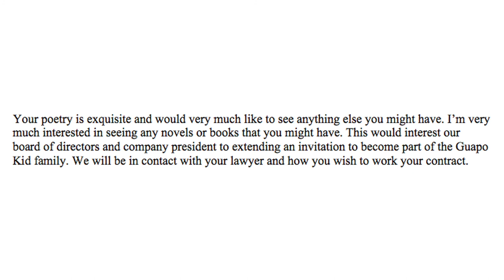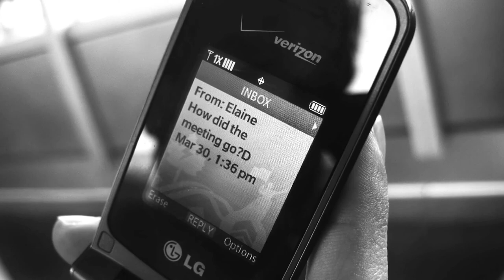Mr. Self-Destruct (Part 1 of 4)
Jake, a failing author is trying to get his book published, however, it proves to be harder as his wife and career go on a slow downward spiral.